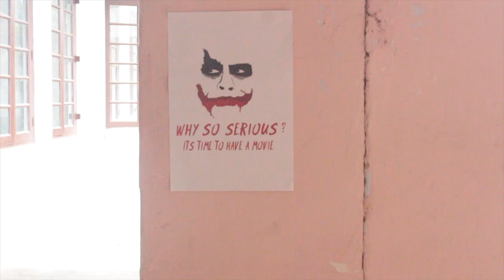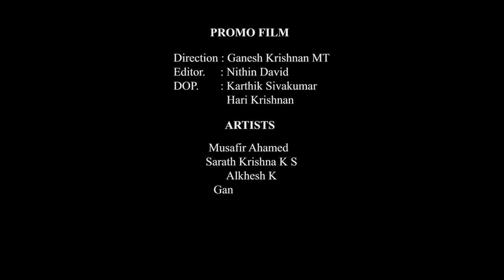KALOPSIA-18 | PROMO FILM | GOVT.AYURVEDA COLLEGE, TRIVANDRUM | COLLEGE UNION 2017-18 | VAIKHARI-2018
Watch the PROMO FILM of KALOPSIA-18

Govt.Ayurveda college, Trivandrum College Union 2017-18 | VAIKHARI-18  In Association with KERALA STATE YOUTH WELFARE BOARD | The Biggest Inter College Shortfilm Competition KALOPSIA-18 | PROMO FILM | Theme: THE NEW BEGINNING

PROMO FILM

Direction : Ganesh Krishnan MT
Editor.       : Nithin David.D
DOP.         : Karthik Sivakumar
                    Hari Krishnan

ARTISTS

Musafir Ahamed
Sarath Krishna K.S
Alkhesh K
Ganesh Krishna
Anas N
Mukund S V
Georgy Antony
Hisham Hussain